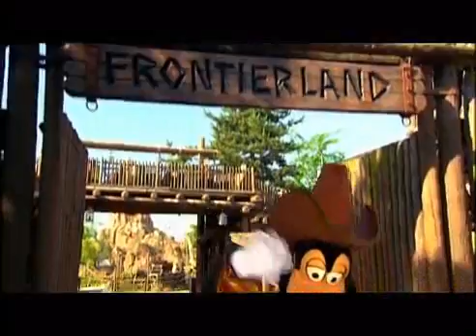Paris Disneyland Turları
Paris Disneyland Turları. Ayrıntılı Bilgi İçin: 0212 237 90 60
Fransa Disneyland Turları. Çocuklarınıza özel hediyelerle sizleri bekliyor.

Paris Disneyland, ister büyük ister küçük, her yaştan gezginin çok keyifli vakit geçirebileceği, dünyaca ünlü eğlence parkıdır.

Disneyland birkaç bölüme ayrılmıştır. Bunlar: Main Street USA, Frontierland, Adventureland, Fantasyland ve Discoveryland’dir. Her bölümde farklı temalar işlenmiştir.

Main Street, USA: Bu bölümde hayali bir Amerikan kasabası canlandırılmaktadır. Victoria Dönemi ön cephelerde başarıyla uygulanmıştır. Bu bölümde yer alan; Emporium’da hediyelik alabilir, Casey’s Corner, Cookie Kitchen ya da Cable Car Bake Shop’ta  bir şeyler atıştırabilirsiniz. Gece binlerce ışıkla aydınlatılan cadde ayrı bir güzelliğe kavuşur.

Frontierland: Bu bölümde tema olarak Amerikan vahşi batısı işlenmiştir. Thunder Mesa Teknesi, Big Thunder Mountain adlı roller coaster ve gerçekçi efektlere sahip Phantom Manor bu bölümün en dikkat çekici yerlerindendir. Pocahontas Indian Village ve Legend of Wild West özellikle çocukların ilgisini çekecektir.

Adventureland: Adı gibi eğlence dolu bir bölüm. Indiana Jones Temple of Peril sizi bir oraya bir buraya savurur. Yer altı hapishaneleri ve savaşan kalyonların arasından geçen Pirates of the Caribbean (Karayip Korsanları) bir diğer eğlenceli oyuncak. Çocuklar ise Pirates Beach ve Enchanted Passage’de eğlenebilir.

Fantasyland: Küçük çocuklara yönelik Snow White and the Seven Dwarfs, Pinocchio’s Fantastic Flight ve Dumbo the Flying Elephant gibi eğlenceler burada sergileniyor. Her saat başı otomatik figürlerin geçişi olan “It’s a small world” gerçekleşir.

Discoveryland: Bilim kurgu temalı olan bu bölüm özellikle küçük büyük tüm ziyaretçilerin en çok keyif aldıkları yerlerden biridir. En keyifli eğlence birimlerinin başında Space Mountain ve Buzz Lightyear Laser Blast gelmektedir.